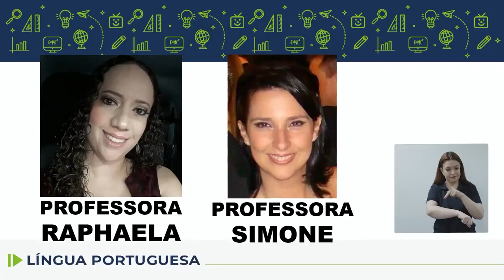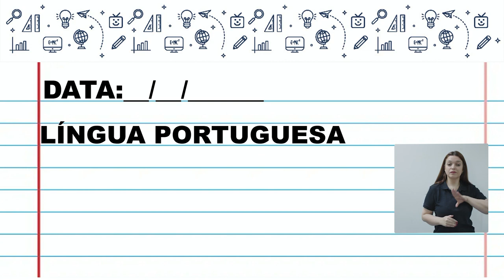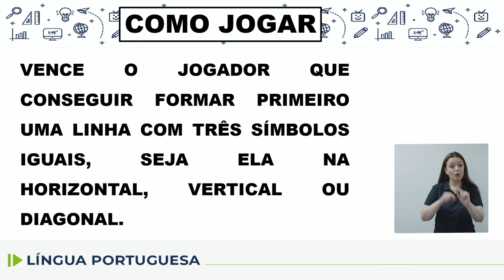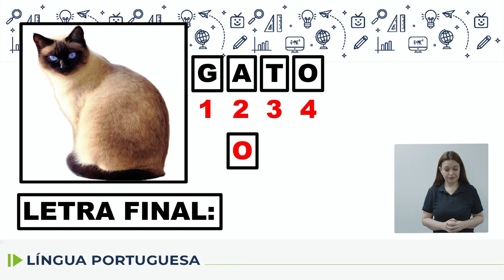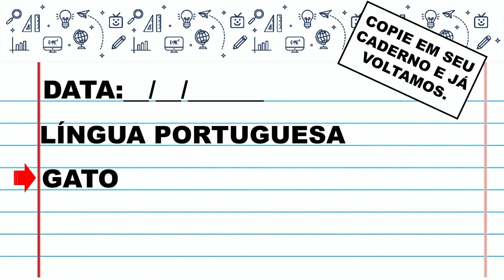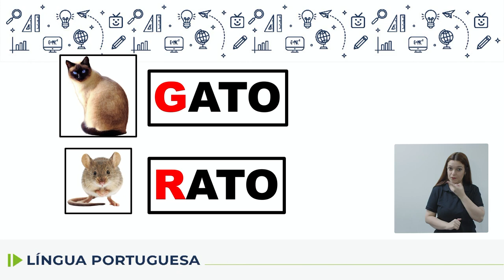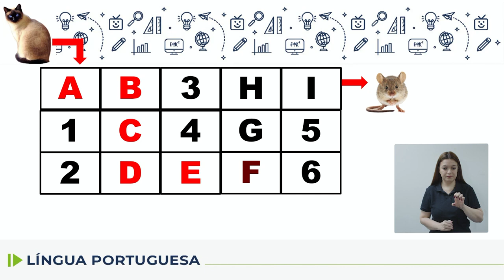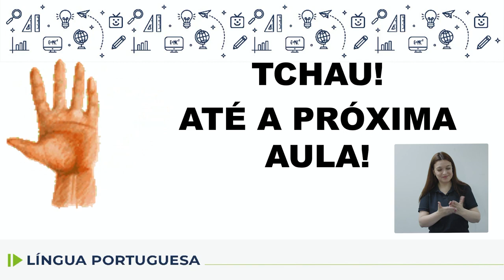Adequação - Língua Portuguesa - 3.º ano - aula 33 - 13/11